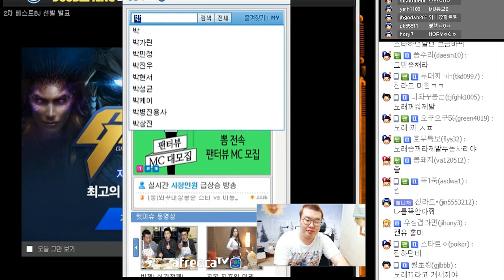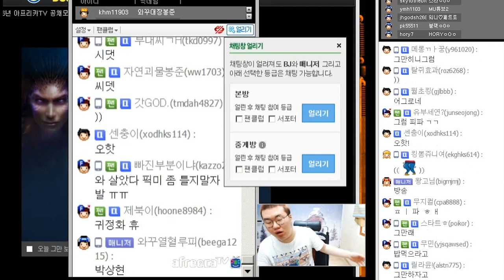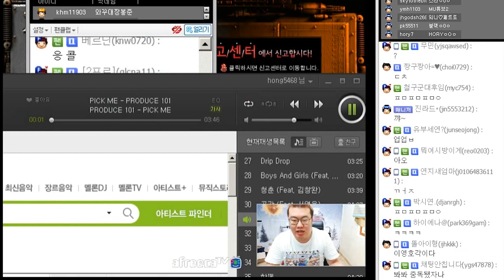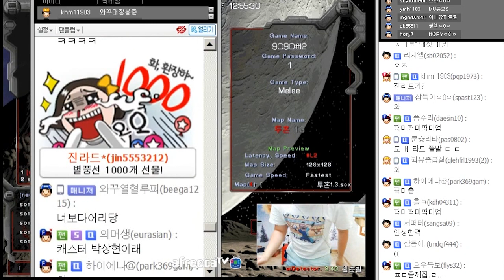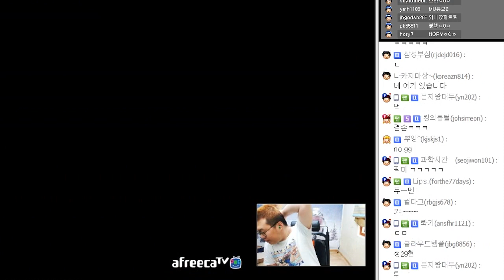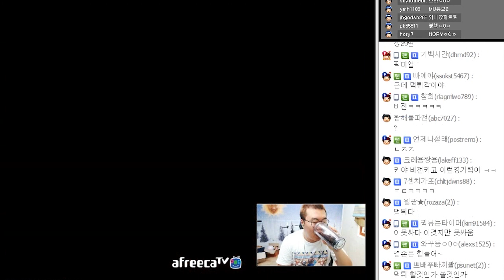봉준vs준프로 초고수 박상현! 준프로가 비전을..? (16.02.26 #8)